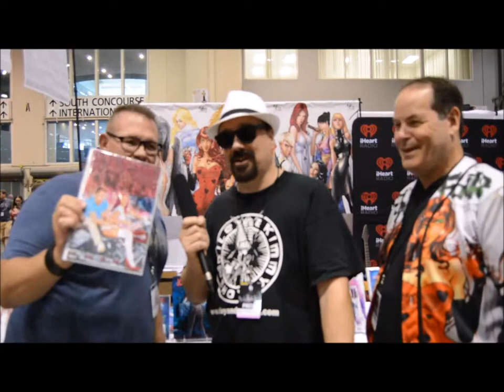Comic Book Creators Spotlight at MegaCon Orlando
The Riley and Kimmy Show Comic Book Creator Spotlight: Interview with Big City Comics’ Jeff Kaufman and Russ Rollins. Jeff and Russ talk about their Jolly Jane comic book and the MegaCon special available at their booth. Meet Jeff and Russ thru Sunday t MegaCon Orlando.